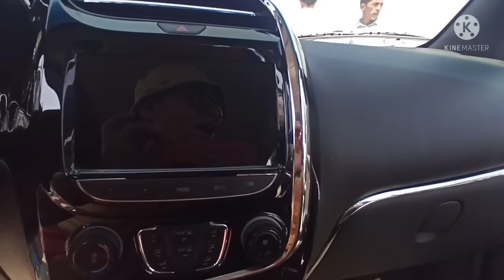БУГУН ЯНГИ МАТИЗ ЧИКДИ БОЗОРНИ СПАРК ДАМ ОЛАДИ